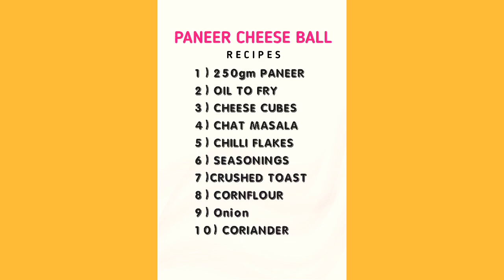Paneer Cheese Balls Recipe | Paneer starter|पनीर के कुरकुरे और चटपटे बॉल्स|Quick Snack Recipes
Hello Friends
This is requested video hope you like it And, if you like  videos then do click the like button and make sure to click on bell icon to get notified for  new uploaded videos.

Please follow the recipe as per the video and use fresh ingredients for best results!
Serving -  4
Ingredients:
Paneer (crumbled)- 200 gms
Cheese-50gms
Onion- 2 Tbs
Chaat Masala-2Tbs
Crushed Toast-1 Bowl

kitchen,paneer, tea time, snacks, party,paneer cheese, quick and easy,